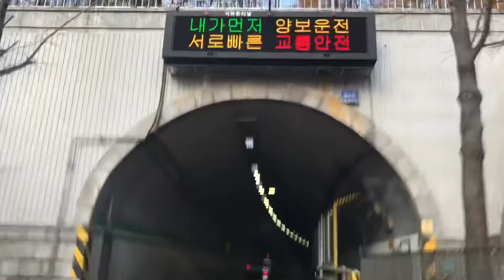시내운전, 🚙 경복궁, 효자동, 청운동, 터널, 부암동